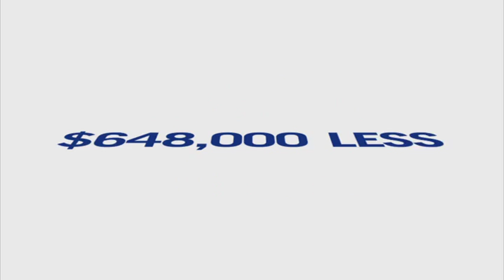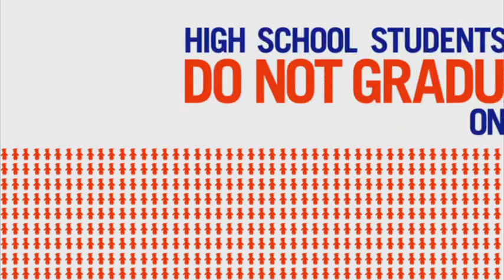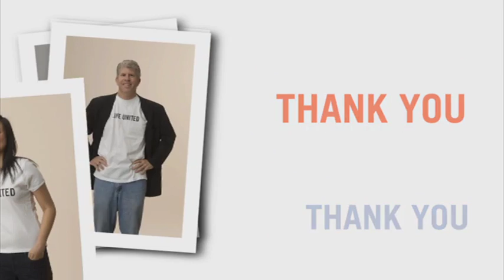2010 United Way of Central Iowa Video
United Way's Bold Goals in Education, Income and Health